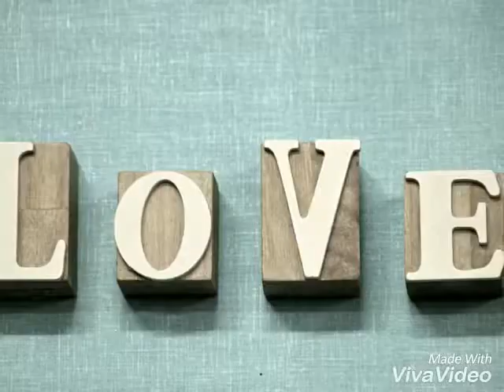Akash's old poem "पर्खाइ"